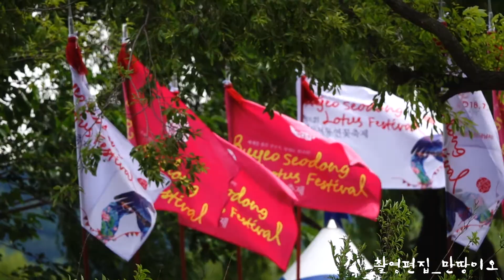2018 부여 궁남지 _ 아름다운나라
올해도 기대되는 제16회 부여서동연꽃축제
2018.7.6(금) ~ 7.15(일)